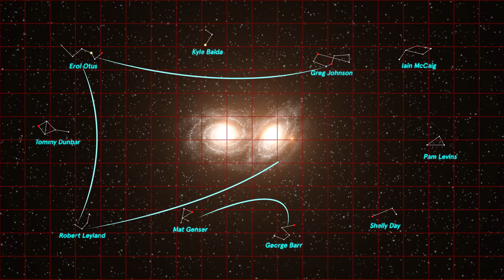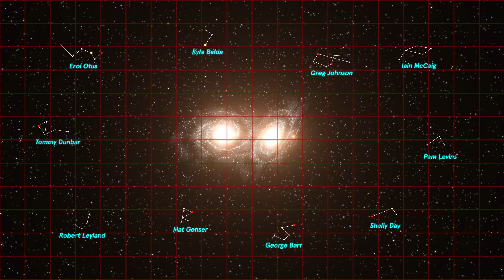6 Degrees of Star Control | Ars Technica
Toys for Bob's Fred Ford and Paul Reiche III, the creators of Star Control, take a deep look at many of the key people involved in the creation of the original Star Control.

6 Degrees of Star Control | Ars Technica